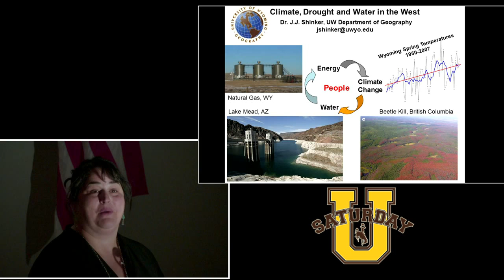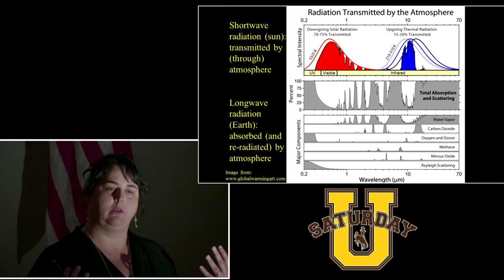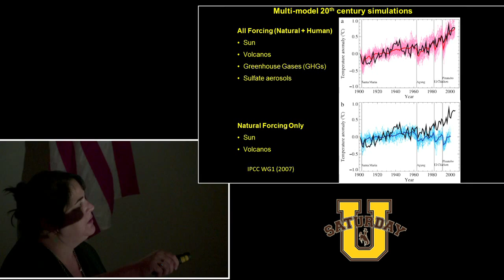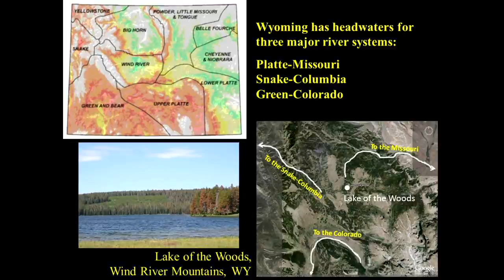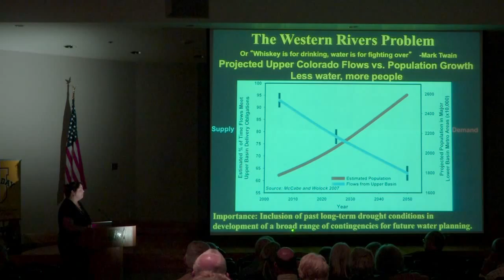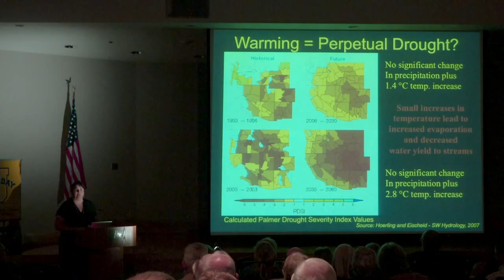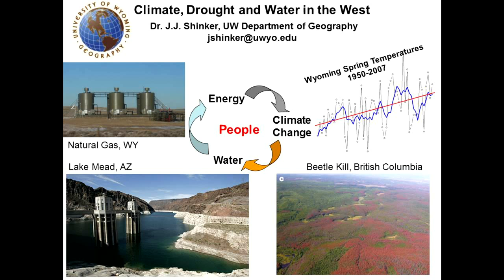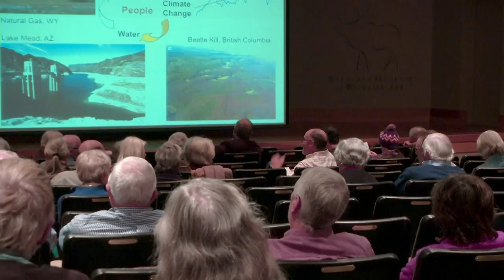Jacqueline J. Shinker at Saturday U: Climate, Drought and Water in the West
Jacqueline J. Shinker, Associate Professor of Geography, College of A&S, at University of Wyoming, presented Climate, Drought and Water in the West to lifelong learners at the Fall 2015 Saturday U.  The event took place at the National Museum of Wildlife Art in Jackson, WY on October 10, 2015.

The intermountain west contains eight of the ten driest states in the country. Much of our water resources in the region are dependent upon the natural reservoirs of seasonal mountain snowpack. Costly droughts in the region impact water resources for agriculture, energy, recreation, and municipalities. This presentation provides context for recent droughts and the impacts of climate on past, present, and future water resources in the West.

Saturday University is a collaborative program connecting popular University of Wyoming professors with Wyoming residents who have a desire to learn. The program is presented locally by Central Wyoming College and the National Museum of Wildlife Art.

Producer/Videography: Ali Grossman, UWTV | Editors: Ali Grossman and Patrick Wolfinbarger , UWTV | Production Support: Beverly Schroeder, UWTV